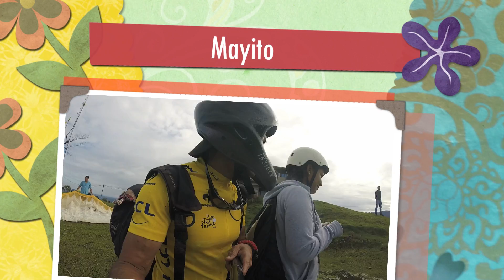Mayito en PARAPENTE VILLAVICENCIO